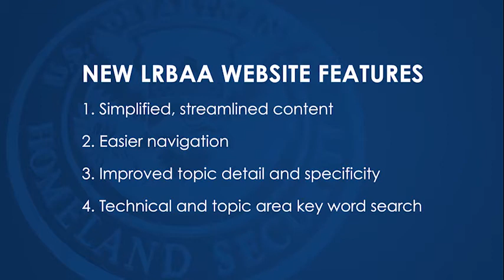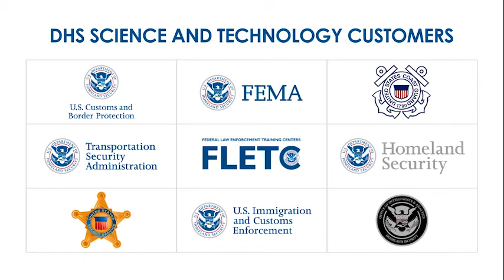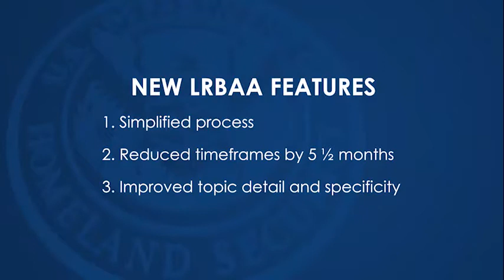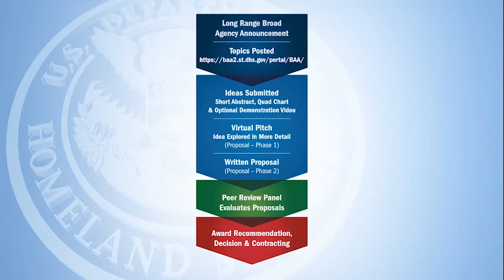Long Range Broad Agency Announcement Modernization Effort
S&T, in partnership with the DHS Office of the Chief Procurement Officer, improved the LRBAA’s business practices to make it easier for industry to work with S&T and provide innovative solutions for the Homeland Security Enterprise. The new LRBAA features transparent communications, a streamlined submission and review process, and reduces the submission to award timeframe by five months. In this video, DHS S&T Senior Official Performing the Duties of the Under Secretary Bill Bryan and DHS Chief Procurement Officer Soraya Correa discuss the collaborative LRBAA modernization efforts and improvements to the LRBAA website.